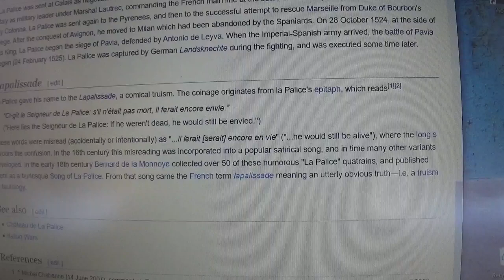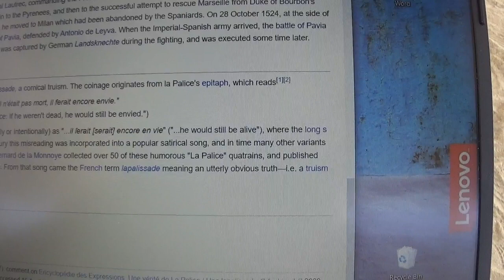KATANA 310522 25 Mr de LA PALICE